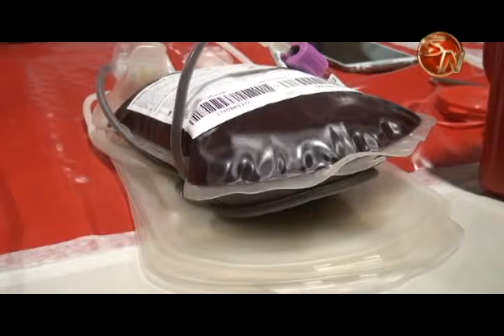ORGANIZADORES DE CAMPANA